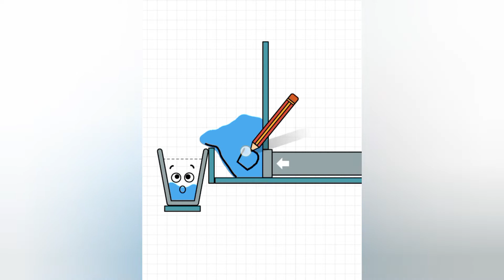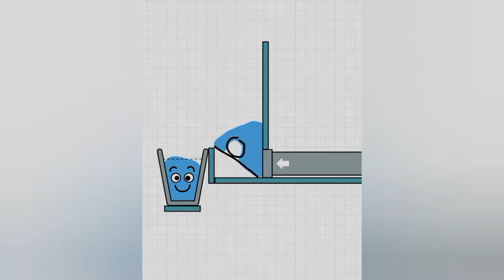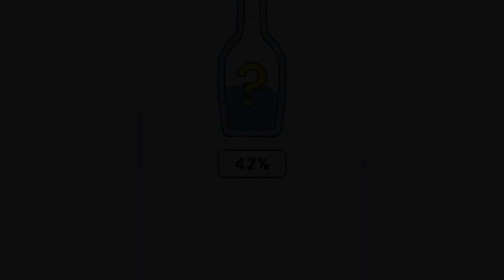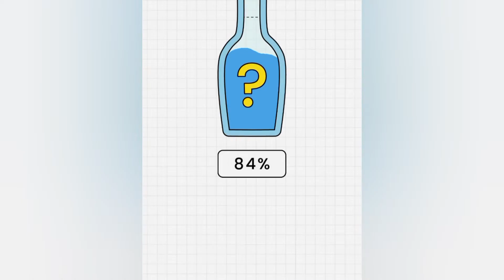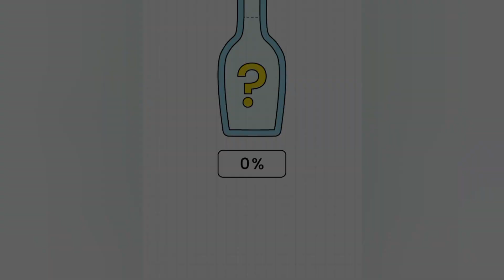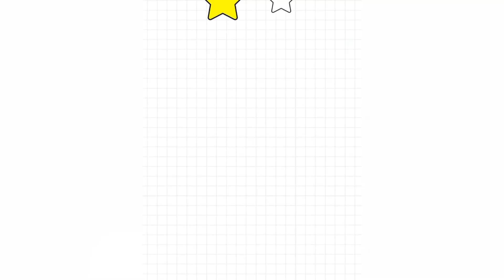HAPPY GLASS GAMEPLAY VIDEO #2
,HAPPY GLASS #2 Gameplay video